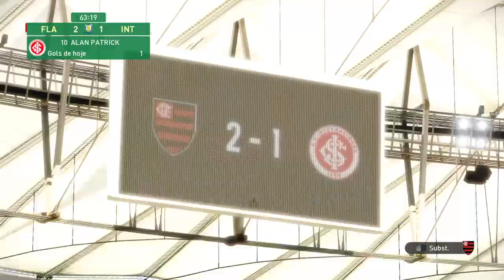FLAMENGO x INTERNACIONAL AO VIVO I BRASILEIRÃO SÉRIE A 2024 I JOGO AO VIVO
Flamengo x Internacional Rodada Campeonato Brasileiro 2024 ao vivo
Flamengo ao vivo no YouTube
Internacional ao vivo no YouTube
Flamengo Pré-jogo Flamengo x Internacional
Flamengo jogo hoje
Flamengo jogo ao vivo agora
Premiere Flamengo x Internacional
Premiere ao vivo agora
Flamengo ao vivo Premiere
Internacional ao vivo Premiere
Flamengo x Internacional Premiere ao vivo com imagem
Premiere Flamengo x Internacional Rodada Campeonato Brasileiro 2024